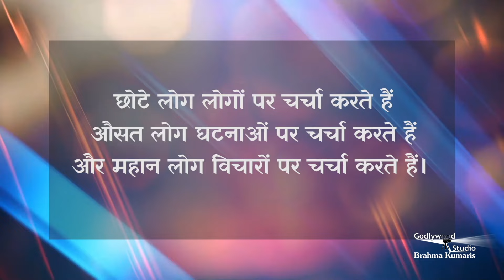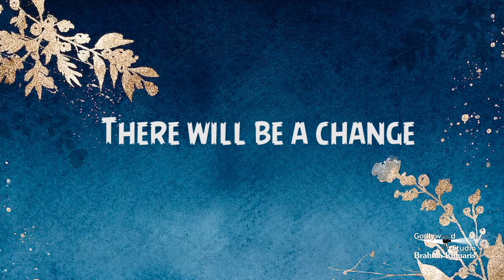सबरंग-एपिसोड- 905, June 23, Sabrang, Motivational Video, Godlywood Studio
सबरंग-एपिसोड -905, June 23 Sabrang, Motivational Video,
Godlywood Studio ||

23 June Inspiration Show From Brahmakumaris, Godlywood Studio, Shantivan, Mount Abu, Rajasthan |

 / musicgodlywood

Organizer: Brahmakumaris